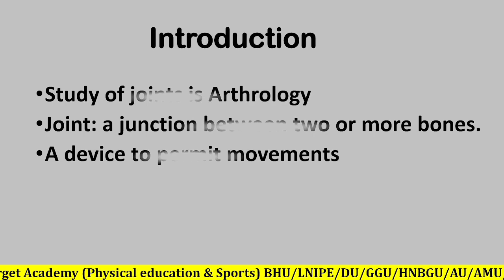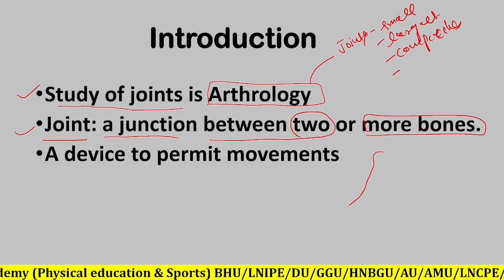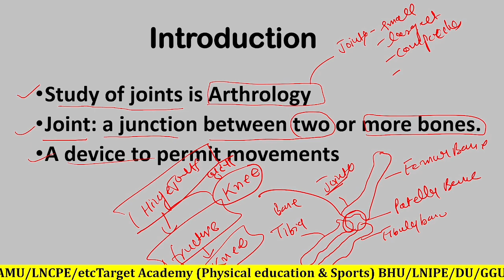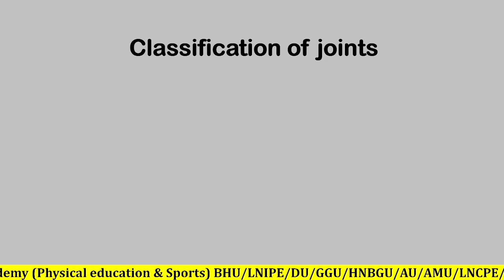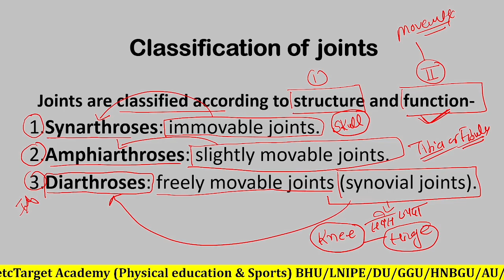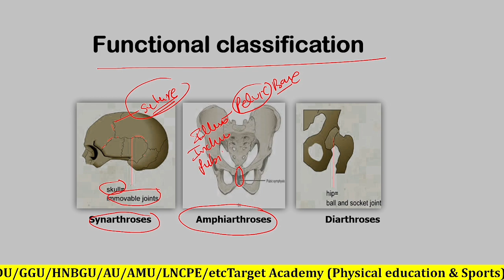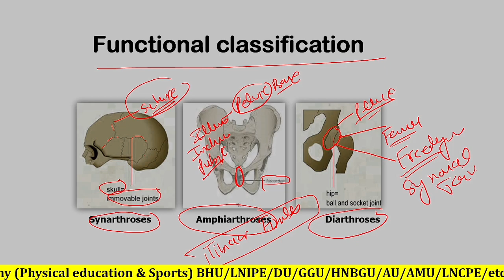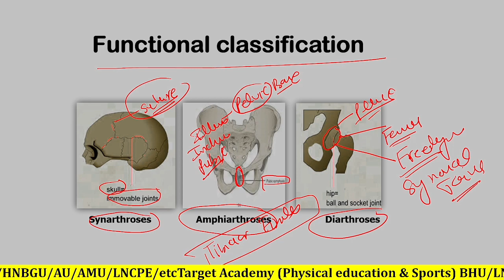Joints Classification//types of joints//Physical education & sports sciences.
Hello friends

Mr.Anuj kumar

Jai hind